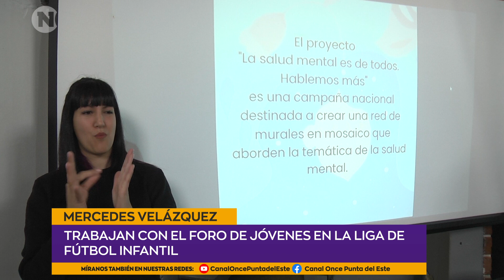Foro de Jóvenes en la liga de fútbol infantil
⚽ Mercedes Velázquez, Dirección de Integración Social y Desarrollo. Desde hace un tiempo vienen trabajando con el Foro de Jóvenes en la liga de fútbol infantil.